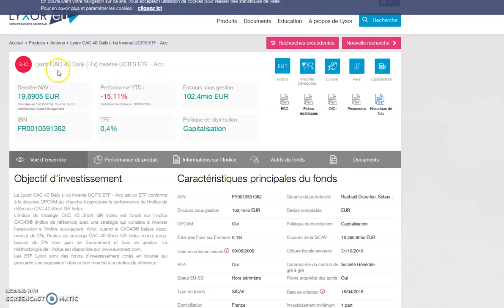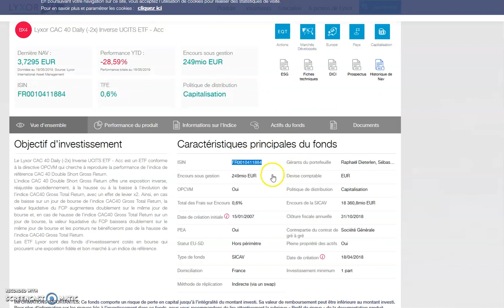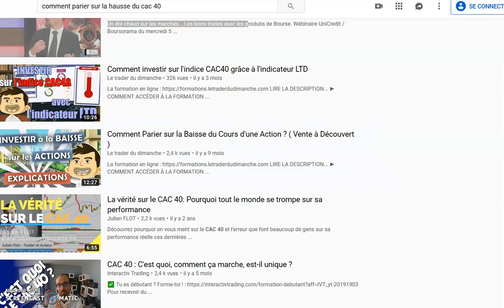Comment miser à la baisse sur le CAC 40 à faible frais (vente à découvert ou shorter)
Tuto pour t'expliquer comment parier sur la baisse du CAC 40.

Boursorama est l'une des banques les moins chères de France
Gagnes 80€ à l'ouverture de ton compte Boursorama puis 150 € pour un PEA avec mon lien

Produit à la baisse x1 :  FR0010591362
Produit à la baisse x2 :   FR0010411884